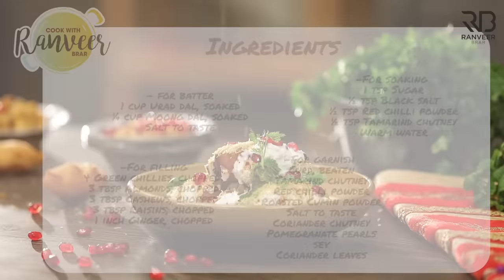Soft Dahi Bhalla | सॉफ्ट दही भल्ले का आसान तरीका | Dahi Vada | Chef Ranveer Brar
DAHI BHALLA - One of the most popular chaat recipes is Dahi Bhalla. Here is my recipe for making Soft Dahi Bhallas at home.

DAHI BHALLA
Preparation time: 20 minutes
Cooking time: 25 minutes
Serves: 3-4
Course: Snack
Cuisine: Indian

Ingredients
1 cup Urad dal, soaked
¼ cup Moong dal, soaked

For filling
4 Green chilli, chopped
3 tbsp Almonds, chopped
3 tbsp Cashews, chopped
3 tbsp Raisins, chopped
1 inch Ginger, chopped

For soaking
1 tsp Sugar
½ tsp Black salt
½ tsp Red chilli powder
½ tsp Tamarind chutney
Warm water

For garnish
Curd, beaten
Tamarind chutney
Coriander chutney
Pomegranate pearls
Sev
Coriander leaves

Process
In a grinder add urad dal, moong dal, salt and coarsely grind it. And keep it aside in a mixing bowl.
For Filling
In a mixing bowl, add green chilli, almonds, cashews, raisins, ginger and mix well.

For Soaking
In a large bowl, add sugar, black salt, red chilli powder, tamarind chutney, warm water as required and mix well.
For deep frying, heat the oil in a heavy bottomed Kadai.Wet your hands with water and take a spoonful of batter and make a small disc and put the stuffings in between.
Close it with batter. Deep fry them till turns golden brown.
Once Vada comes to room temperature, soak them in water(let it soak for at least for 1-2 hours)
Serve with curd, tamarind chutney, red chilli powder, roasted cumin powder, salt to taste, coriander chutney, pomegranate pearls, sev and coriander leaves.